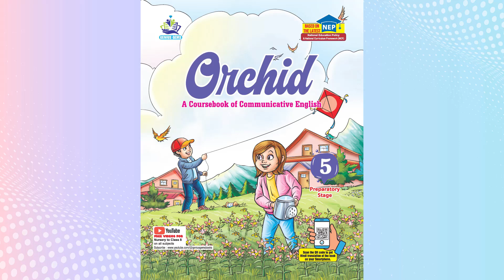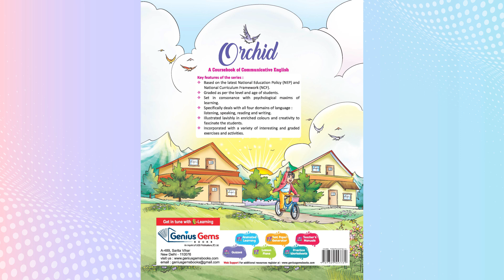Genius Gems Books English Class 5 Chapter 3